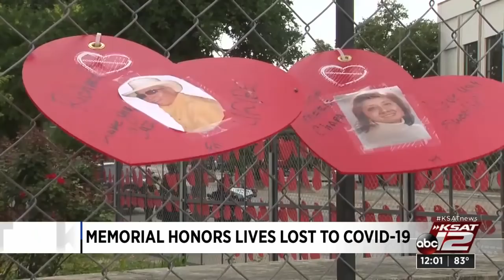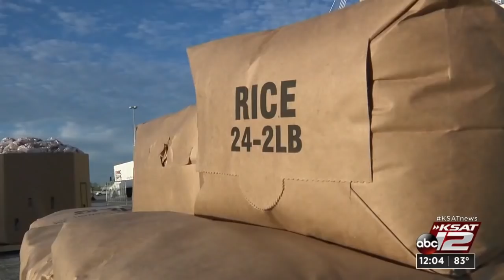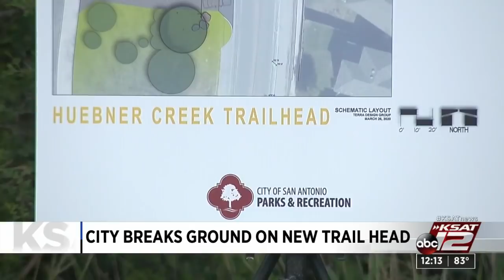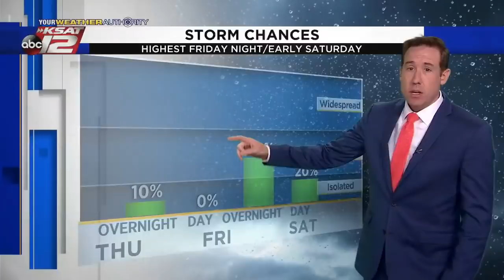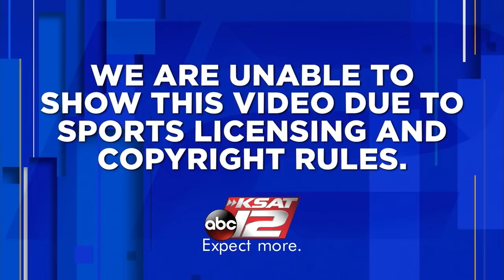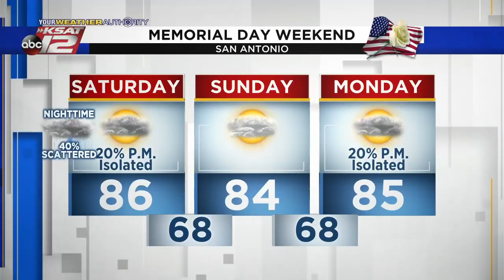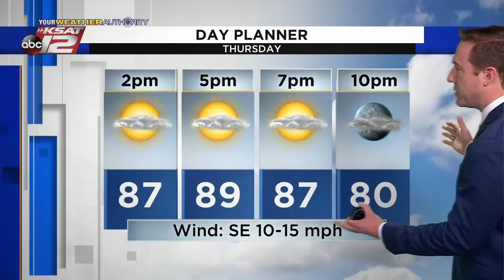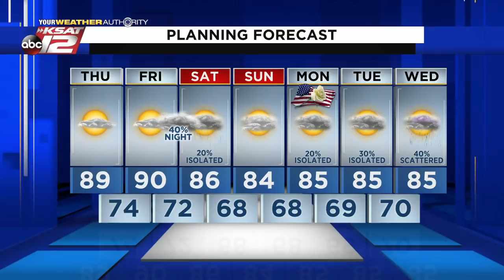KSAT 12 News at Noon : May 27, 2021